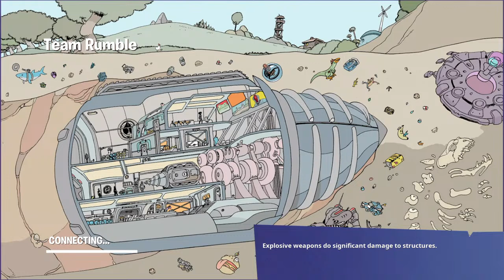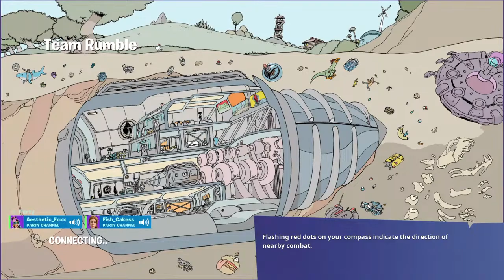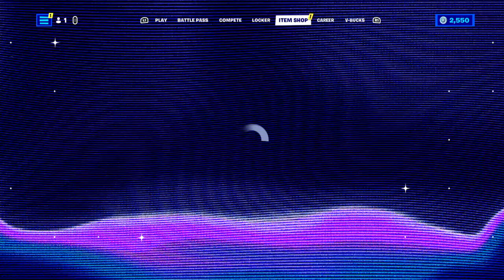Toe nails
just clips with my best friend.